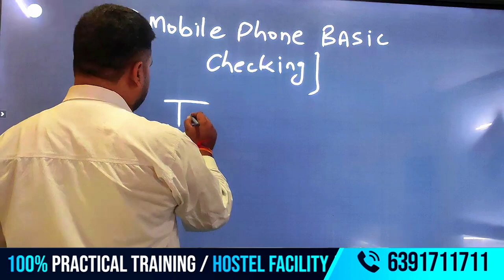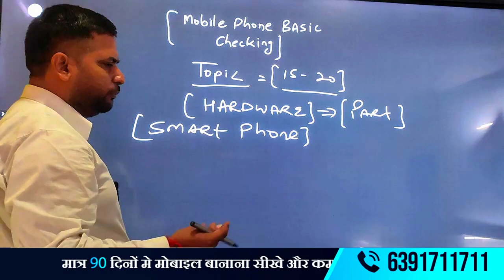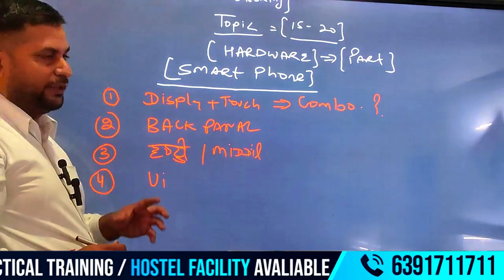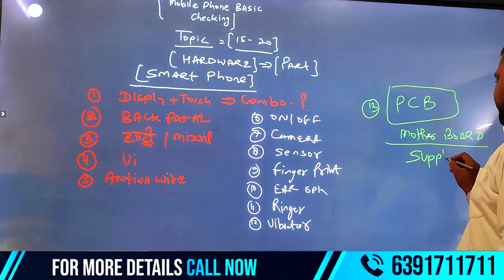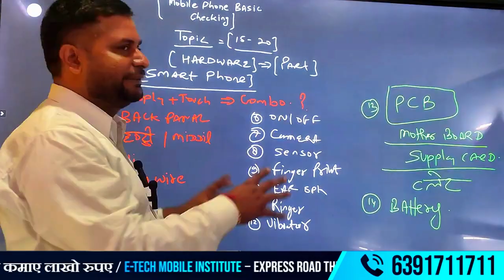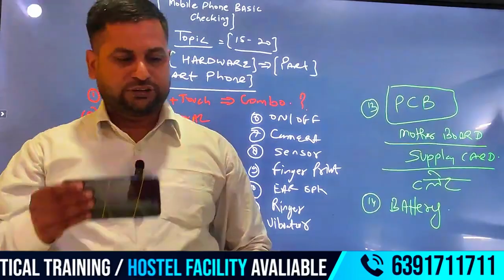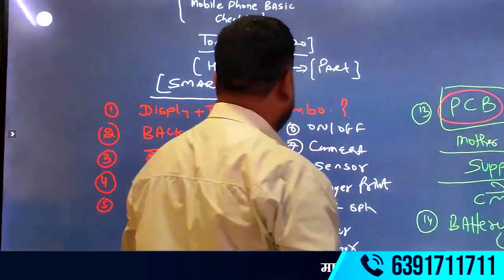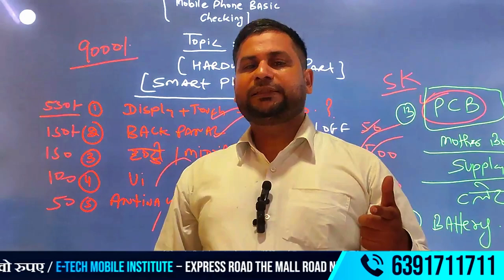I Spent 30 Days REPAIRING Mobile Phones and Here's What I Learned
🔧 E-Tech Institute - मोबाइल रिपेयरिंग में आपकी पहली पसंद
1️⃣ प्रैक्टिकल चेकिंग की विस्तृत ट्रेनिंग:
मल्टीमीटर, पावर सप्लाई, और अन्य टूल्स का सही उपयोग।
बैटरी, चार्जिंग पोर्ट, माइक, स्पीकर, और डेड सेट की सही जाँच प्रक्रिया।
2️⃣ अनुभवी ट्रेनर्स:
15+ वर्षों का अनुभव रखने वाले विशेषज्ञों से सीखने का मौका।
हर छात्र को व्यक्तिगत गाइडेंस।
3️⃣ फ्री टूलकिट और लाइफटाइम सपोर्ट:
कोर्स के दौरान मुफ्त टूलकिट।
कोर्स पूरा करने के बाद भी हर छात्र को तकनीकी सहायता।
4️⃣ मॉडर्न लैब्स और एडवांस इक्विपमेंट्स:
अत्याधुनिक लैब्स में प्रैक्टिकल ट्रेनिंग।
नवीनतम मशीनों पर सटीक चेकिंग की ट्रेनिंग।
🌟 E-Tech Institute, Kanpur से जुड़ें और मोबाइल रिपेयरिंग की दुनिया में अपना करियर बनाएं!In this video, we’ll cover the essential steps to follow when checking a mobile phone during the repair process. From hardware inspection to testing software issues, learn the best techniques to ensure a successful repair. Whether you're a beginner or an experienced technician, this guide will help you master the concept of mobile phone checking.
✅Accommodation Available
✅100% Practice on Board
DEMO CLASS VIDEO :-
👉कम पूंजी में सबसे अच्छा बिज़नेस |
👉इस बिज़नेस में कोई रिस्क नहीं |
👉इस कोर्स के बाद नौकरी की अपार संभावनाएं |
👇👇Our Courses & Services at E-Tech Institute👇👇
Dead Set Repairing
Data Recovery
Mobile Phone Unlocking, Smartphone Repairing
OCA Repairing & EMMC Level Training
👉Hot Video pre-view👉
00:00 introduction of levels
01:13 check the multimeter
06:15 part of hardware to check part
13:50 check the part PCB boards
18:10  live pratical summary
 🗺️Free Hostel Accommodation
 🗺️Free Toolkit
 🗺️Lifetime Support
 🗺️Hardware and Software Supply Machine Training
 🗺️Certification upon completion
 🗺️100% Job Placement Guarantee
 🗺️Lifetime Support for all our students
Check Out E-TECH Institute For More Courses -
👉Basic to Advance mobile Repairing Course
👉Basic to advance mobile Software Course
👉 PCB Borneo Semantics diagram Course
👉UFI Box UMT Dongle software
👉 How to Check Transistor with Multimeter
👉Mobile PCB Transistor Test Procedure
 👉Testing Transistor on Mobile Circuit Board
👉 Transistor Check Methods in Mobile Repair
👉 Transistor Specifications and Multimeter Use
👉 How to Test Mobile Charging Circuit
👉 Mobile PCB Testing & Diagnosis
👉 Combo Testing for Mobile Circuit Board Issues
👉 Identifying Faults in Mobile Circuit
👉 How to Test Power ICs in Mobile Phone
👉 Checking Mobile Power Supply Circuit
👉 Mobile Board Continuity Testing
👉 How to Check Short Circuits on PCB
👉 Identifying Faulty Components on PCB
👉 Testing Mobile Phone Display Circuit
👉 Checking Audio ICs and Speaker Circuits
👉 Multimeter for Capacitor and Resistor Testing
👉 Testing Mobile Power Management Circuit
👉 How to Check Charging IC in Mobile
👉 Mobile Phone Screen and Touch Testing
👉 Testing for Voltage Regulation in Mobile PCB
👉 How to Identify Faulty Power Transistors
👉 Troubleshooting Mobile PCB Short Circuits
👉 Understanding PCB Layer Issues in Mobile Repair
👉 Mobile Phone Processor and RAM Testing